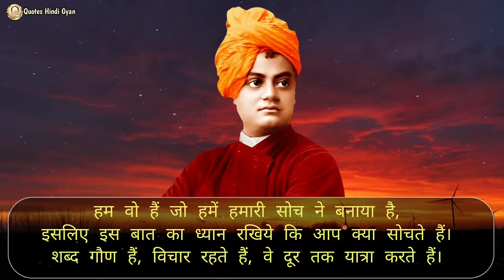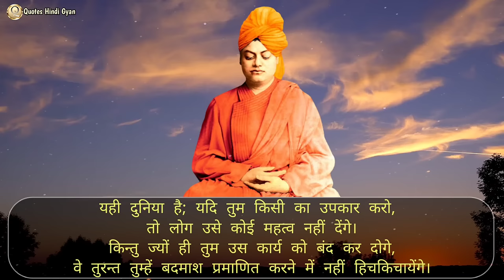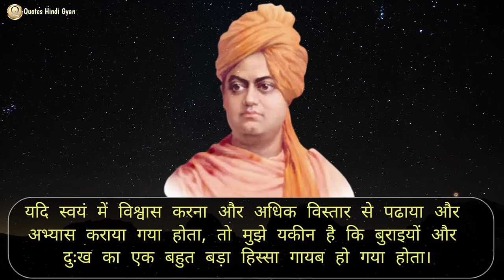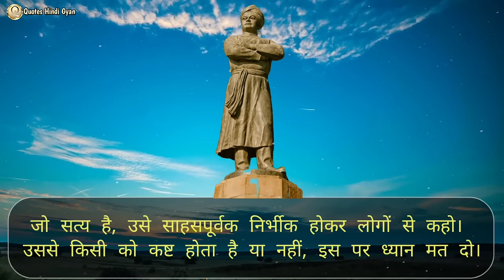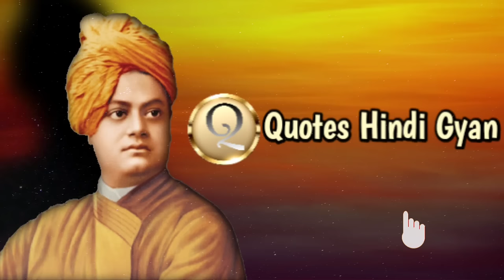स्वामी विवेकानंद जी के प्रेरणादायक अनमोल विचार - Swami Vivekananda Quotes in Hindi - best quotes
युवाओं के लिए स्वामी विवेकानंद के विचार, Swami Vivekananda Motivational quotes,

Swami Vivekananda Top and Best Motivational and Inspirational quotes in Hindi voice. Famous quotes of swami vivekananda, Which is the famous quotes of Swami Vivekananda?

हमारे देश में कई महापुरूष हुए हैं, जिनके जीवन और विचार से हम सभी को बहुत कुछ सीखने को मिलता है।

Swami Vivekananda Short Biography Summary in Hindi

स्वामी विवेकानन्द वेदान्त दर्शन के विख्यात, और प्रभावशाली आध्यात्मिक गुरु थे। उनका वास्तविक नाम नरेन्द्र नाथ दत्त था।  भारत का आध्यात्मिकता से परिपूर्ण वेदान्त दर्शन, अमेरिका और यूरोप के हर एक देश में, स्वामी विवेकानन्द के प्रभावशाली भाषण के कारण ही पहुँचा। उन्होंने सन 1897 में रामकृष्ण मिशन की स्थापना की स्वामी विवेकानन्द ने पुरोहितवाद, और धार्मिक कर्मकाण्ड, इत्यादि विसंगतियों को दूर करने का अथक प्रयास किया। वे हमेशा से युवाओं के प्रेरणास्रोत रहे हैं।उनके विचार ऐसे हैं कि निराश व्यक्ति भी अगर उसे पढ़े तो उसे जीवन जीने का एक नया मकसद मिल सकता है। स्वामी विवेकानंद का जन्म 12 जनवरी 1863 को कलकत्ता में हुआ था।उन्होंने अमेरिका स्थित शिकागो में. सन् 1893 में आयोजित विश्व धर्म महासभा में. भारत की ओर से सनातन धर्म का प्रतिनिधित्व किया था।'स्वामी विवेकानंद' नाम उनको उनके गुरु रामकृष्ण परमहंस ने दिया था। आइए जानते हैं स्वामी विवेकानंद के ऐसे अनमोल विचार, जो आपको जीवन में हौंसला देंगे।

Topics related to Swami Vivekananda Quotes in Hindi -

Vivekananda quotes
Swami Vivekananda quotes
1 swami vivekananda quotes on youth in hindi
2 powerful vivekananda quotes in hindi
3 swami vevekananda life lesson in hindi
4 विवेकानंद के विचार
5 युवाओं के लिए स्वामी विवेकानंद के श्रेष्ठ powerful विचार
6 swami vivekananda quotes in hindi
7 स्वामी विवेकानंद के प्रेरणादायक विचार
8 स्वामी विवेकानंद का अनमोल वचन क्या है?
9 स्वामी विवेकानंद के जीवन से हमें क्या शिक्षा मिलती है?
10 स्वामी विवेकानंद के विचारों का युवाओं पर क्या असर पड़ा?
11 युवाओं के लिए स्वामी विवेकानंद के विचार
12 स्वामी विवेकानंद के विचार क्या थे?
13 best quotes of swami vivekananda in hindi
14 Which is the famous quotes of Swami Vivekananda?
15 Swami Vivekananda Motivational quotes
16 Swami Vivekananda Quotes For Students
17 Self confidence Swami Vivekananda Quotes in hindi
18 Swami Vivekananda Quotes on Education in hindi
19 Swami Vivekananda quotes on Youth in hindi
20 Swami Vivekananda Quotes in Hindi for students
21 Swami Vivekananda Quotes on self respect in hindi
22 swami vivekananda hindi quotes
23 swami vivekananda quotes
24 best quotes about life by swami vivekananda
25 Famous quotes of swami vivekananda
26 powerful quotes of swami vivekananda
27 Life changing thoughts of swami vivekananda
life quotes in hindi
hindi quotes
motivational video
motivational quotes in hindi
motivational quotes
inspirational quotes
life quotes
famous quotes

► Quotes Hindi Gyan में आपको दुनिया के महान लोगों के most popular बहुमूल्य विचार मिलेंगे।